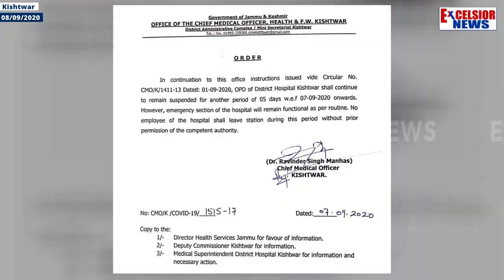OPD Services At Kishtwar Hospital Closed For 5 Days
| Excelsior News |